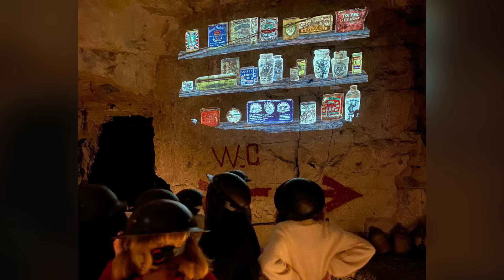Year 6 in France 22.10.24